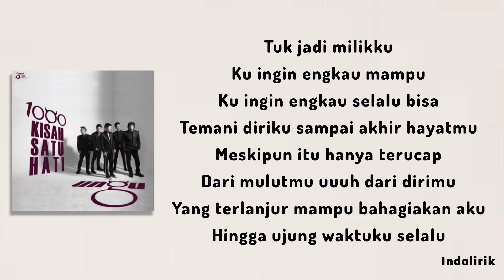Saat Bahagia - Ungu feat Andien | Lirik Lagu